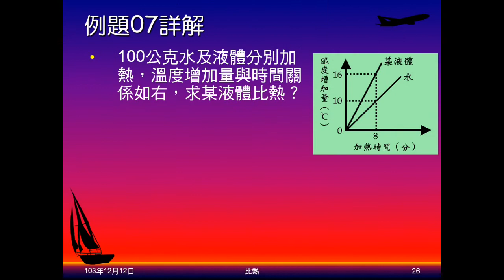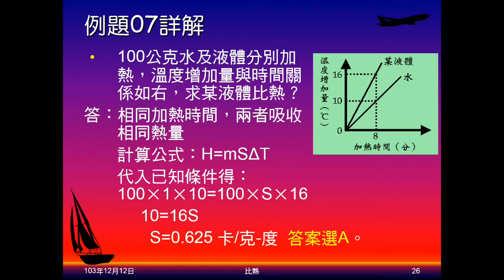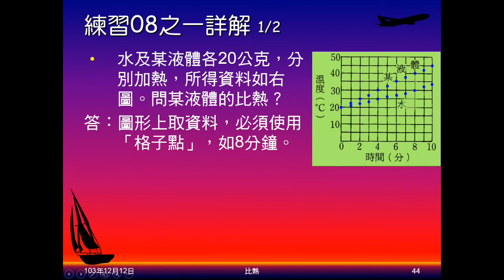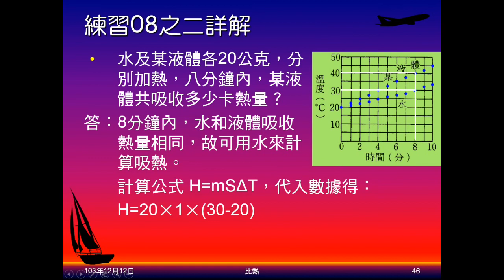103學年國二理化 溫度與熱12：例題07、練習08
例題07給水和液體加熱曲線，求液體比熱。練習08第一小題同例題07，第二小題是問加熱某時間，吸熱多少。